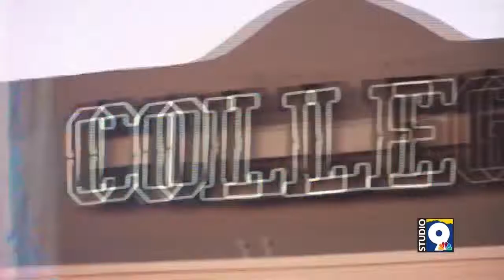The Lost & Found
We take you inside The Lost and Found bar in the Kern Place neighborhood-- it's quickly becoming the hottest place to grab an adult beverage.